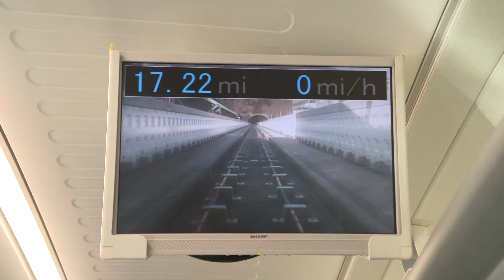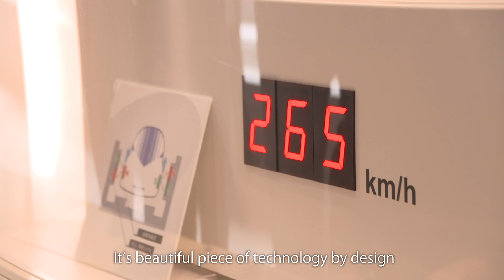VOICE: Hear the voice of SCMaglev passengers.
SCMAGLEV |  Central Japan Railway Company

Hear the voice of SCMaglev passengers and learn what they think of SCMaglev.